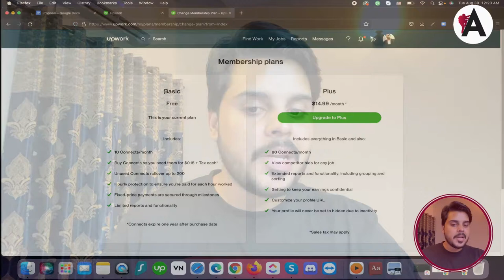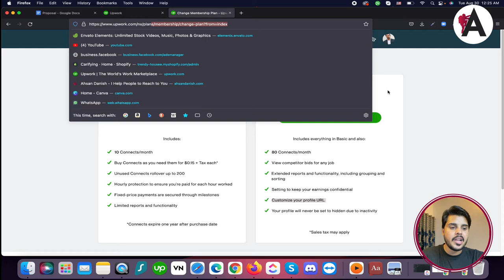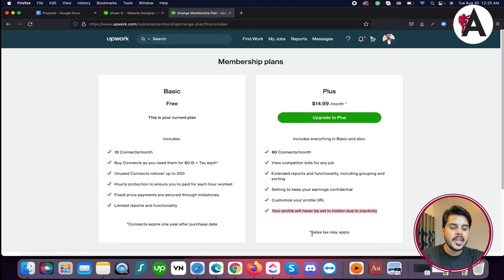Upwork membership plans | Upwork tutorial for beginners| Upwork complete course in Hindi / Urdu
Learn about Upwork membership plans in this comprehensive tutorial series designed for beginners, presented in Hindi/Urdu. Discover the different membership plans offered by Upwork, including Basic, Plus, and Business, and understand their respective features and benefits. Gain insights into how each membership plan can enhance your freelancing experience on Upwork and help you achieve your career goals. Dive into this course and empower yourself with the knowledge to choose the right membership plan for your needs and maximize your success on Upwork

🟠 💬 𝗙𝗼𝗹𝗹𝗼𝘄 & 𝗖𝗵𝗮𝘁 𝘄𝗶𝘁𝗵 𝗺𝗲 :
_____________/𝗦𝘂𝗽𝗲𝗿 𝗟𝗶𝗻𝗸\_______________